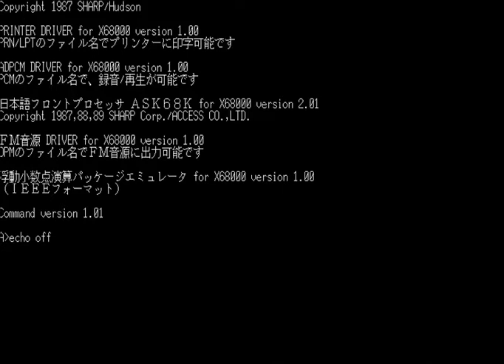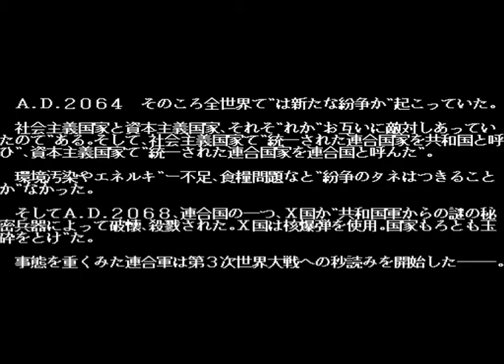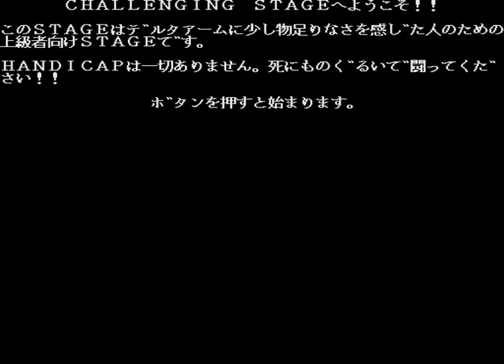[x68000] Delta Arm デルタ アーム - Longplay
Delta Arm デルタ  アーム is a shoot'em up for the sharp x68000 developed by  K. Yasuda in 1990 and published by Login Software.

The name of the game comes from the arrangement of "pods" (modules) around your ship. Indeed they are positioned  like a triangle , and , in the greek alphabet the D letter called "delta" is written Δ (capital letter).

STORY

We are in 2074, and a horde of mutant insects invades the planet Earth, destroying  any form of life. Fortunately, a survivor decides to face them and get rid of them.

GAMEPLAY

The unique feature of this game is its system of armament.
Your machine is equipped with 3 modules ("pods") in triangular formation and whose position can be modified by pressing the second key and whose gap can be increased by simultaneously pressing the two buttons.
Then, each of these modules can be upgraded independently of each other. To do this you will have to load your shot and  ,once your super shot launched , this one will finish its race by turning into "power up".
There are Three different kind of power up: Laser, Missile and Boomerang. Care must be taken to place the module whose arming you wish to change to the front of the machine, otherwise the modification will not be taken into account. Two levels of upgrade are available for each weapon.
There also two types of modules: the basic module which can only shoot horizontally, regardless of the position of the module. The multidirectional module, which allows it to shoot diagonally or vertically (as long as you place it in this way).
And to finish an option that will rotate your modules continuosly.
There is no energy bar, the game stops when you have lost all your modules. Obviously you can recover them thanks to the mechanism I described above.

TWO CENTS

The musics are good.
The graphics and gameplay are not so good.
Moreover the game is a little buggish and it seems quite unfinished.
Not recommended.